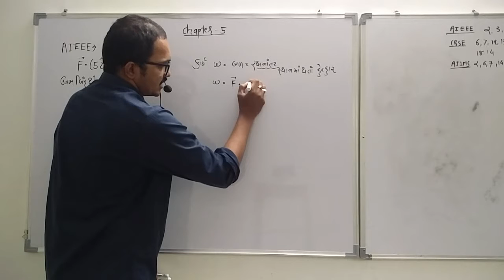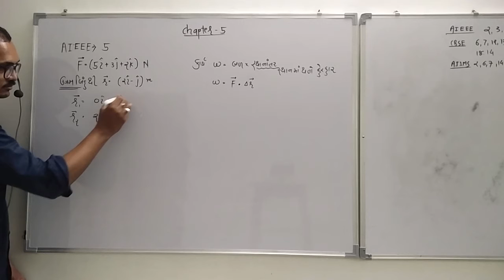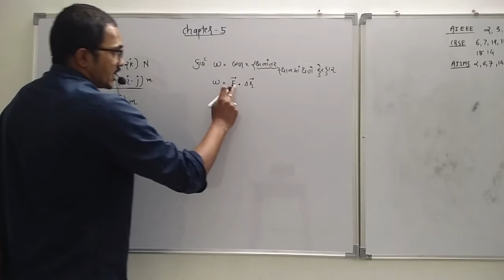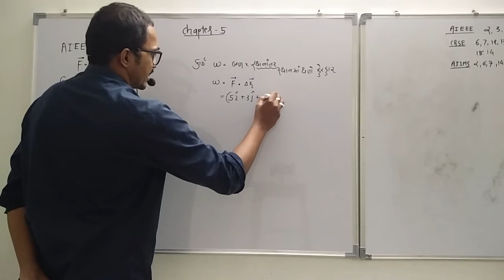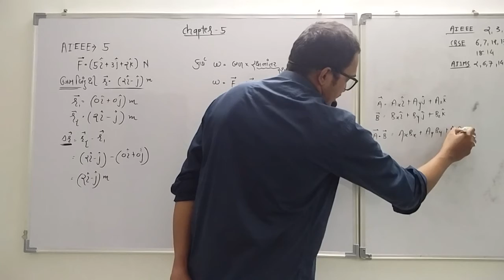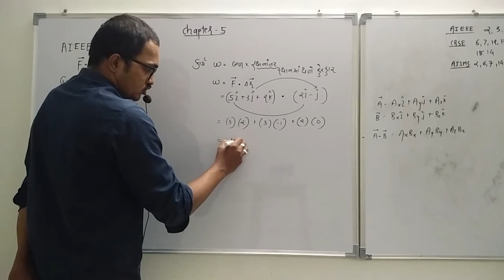Physics 11 Chapter 5 AIEEE 5